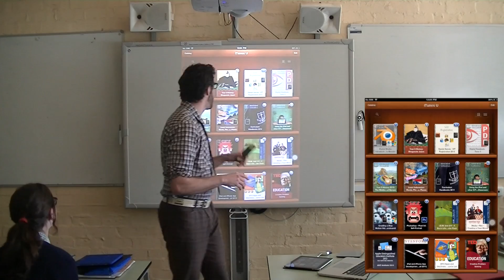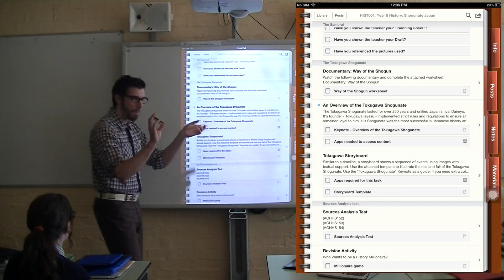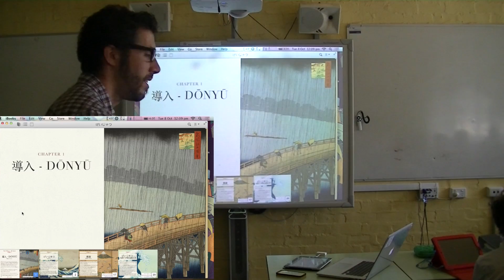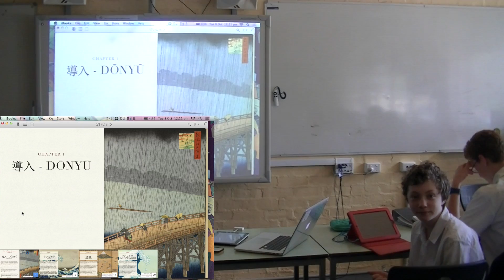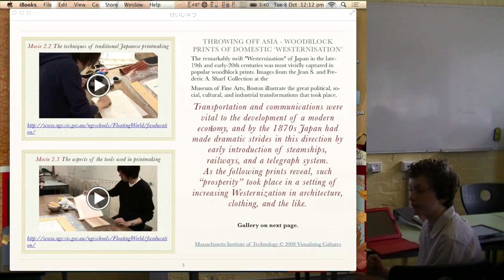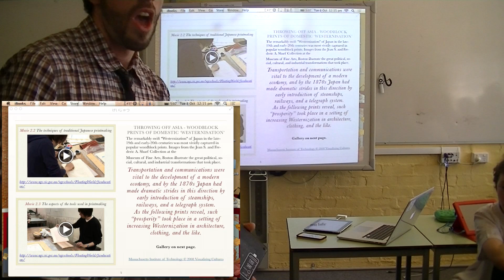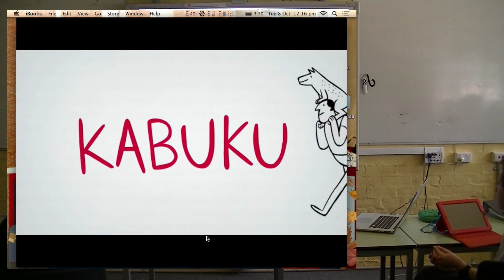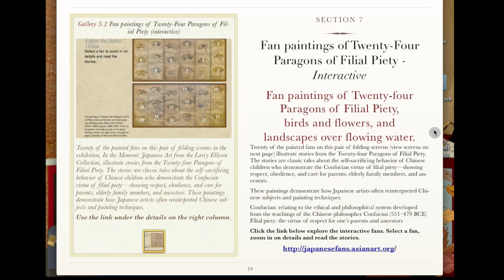8 History: Braemar College saying 'Hi' to Unley High (South Australia) and our Japan Project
This term our class will hopefully have the opportunity to share resources, experiences, peer to peer feedback, and more with another Year 8 class... in another State!

Mr Neville's Year 8 Humanities class at Unley High South Australia.

The below video will explain it all (as well as a sneak peak at the upcoming Japan Project)

So, "Hi to you at Unley High"